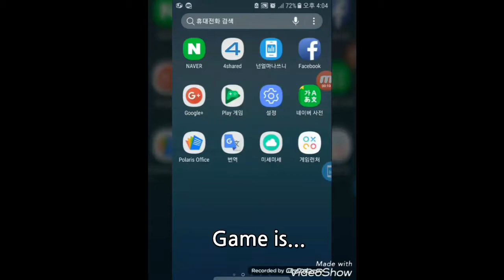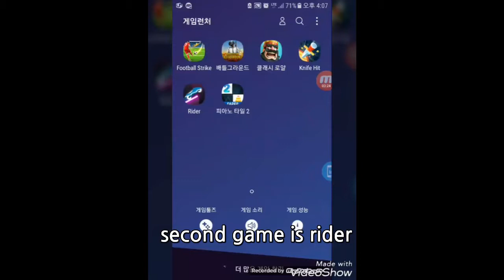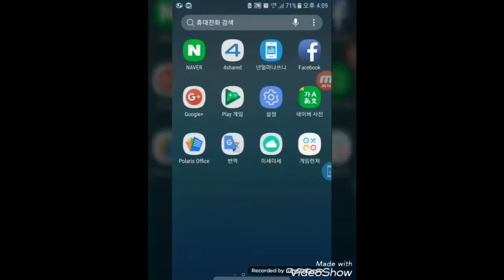Ho TV's mobile game play!!